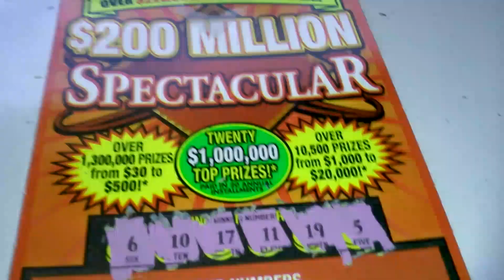Florida lottery scratchoff #3971